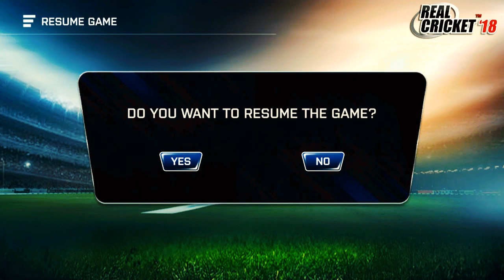Real cricket 18 Mega Update v-2.1 launch For everyone Full review || Countdown Fireworks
Your favorite Games Download links

real cricket 19 game trailer,
real cricket 18 under 19 world cup,
real cricket 19 features,
trailer of real cricket 19,
real cricket 18 bowling tips and tricks new version,